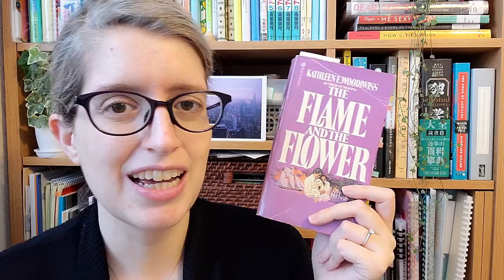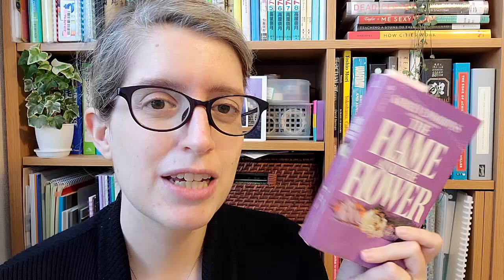September Wrap Up Part 1 || Always Doing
[CC] Hey there! I'm Kazen and welcome to Always Doing. September has started with a bang - I've finished nine books already! 😱 And while there's one noticeable dud, the rest were good to a-ma-zing.

Videos mentioned:

Ranty Vlog + Review of The Flame and the Flower

The Flame and the Flower by Kathleen E. Woodiwiss (Birmingham #1)

Quarantined Alien Beast by Robin Lovett (Alien Quarantine Rescue #3)
⏩ I forgot to mention the heroine is genderfluid! ⏪

Conspirator by C.J. Cherryh (Foreigner #10)

And all of the Erica Ridley titles!

⏩ Tommy is more comfortable in men's clothing, not equal with women's - my bad 🙇🏻‍♀️ ⏪

Content notes:

Exposed - mention of past suicide attempt, drinking, emotional abuse from family members
The Flame and the Flower - rape leading to pregnancy, abuse, gaslighting, general misogyny, drinking, fatphobia
A Lot Like Adiós - strained family relations
You Had Me at Hola - mentions of past trauma
Conspirator - violence at a remove, children in peril
Lord of Chance - compulsive gambling, mentions of familial death
Lord of the Masquerade - mentions of familial death
The Governess Gambit - familial death, grief
The Duke Heist - mentions of familial death
The Perks of Loving a Wallflower - mentions of familial death